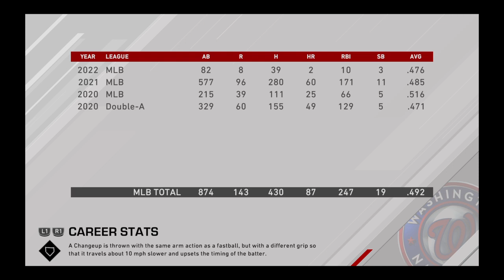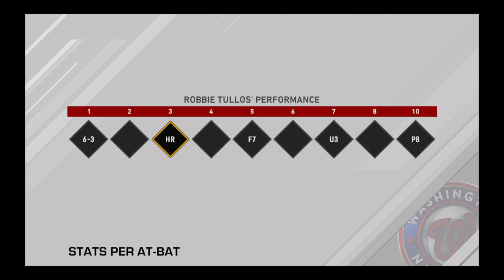MLB The Show 20 Road To The Show Shortstop Episode 225